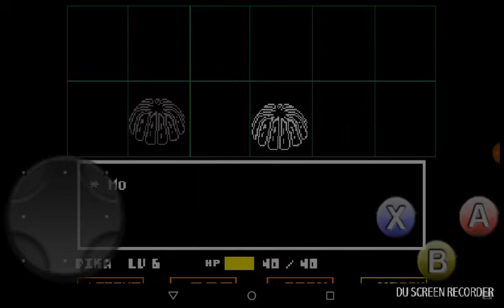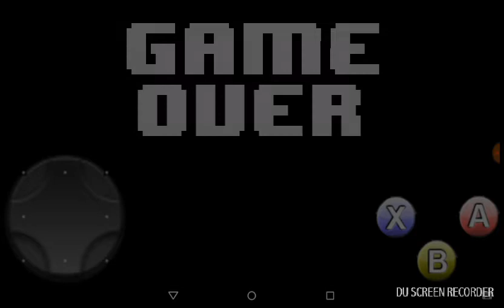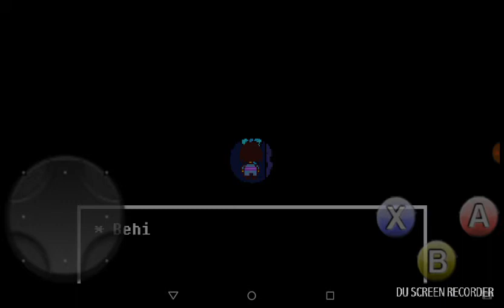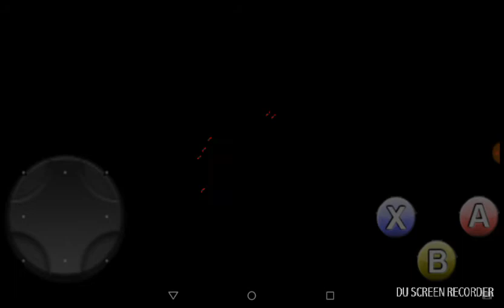Pika and monster kid meet undyne! Undertale Lets play #7